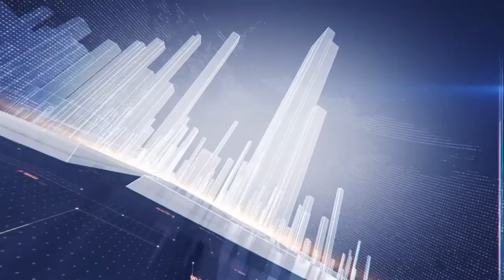How many jobs CPEC will bring for KP | Haq Ki Awaz | Haq News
How many jobs CPEC will bring for KP? | Program By Mahnoor Qureshi | Haq Ki Awaz | Haq News